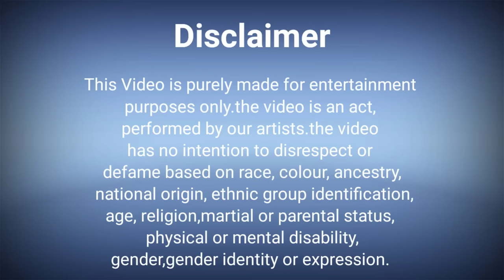Gorilla Water Balloon Prank | Throwing Water Balloons Prank |Part 2 | Prakash Peswani Prank